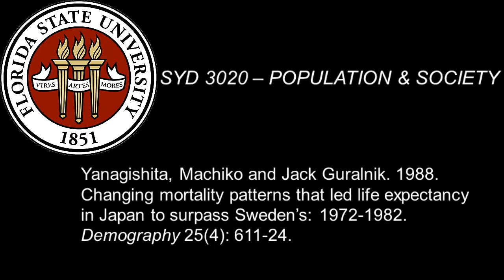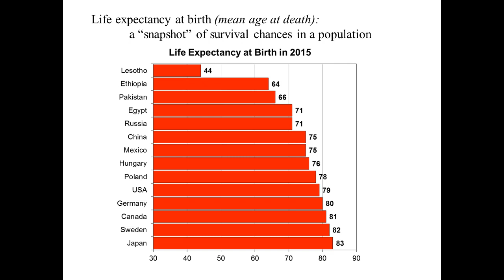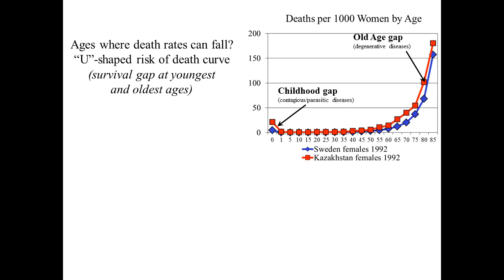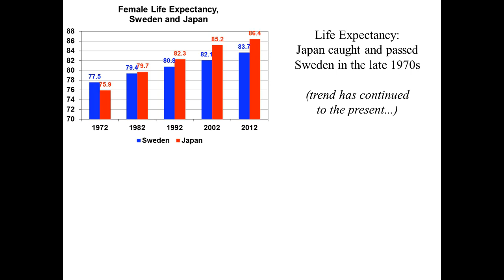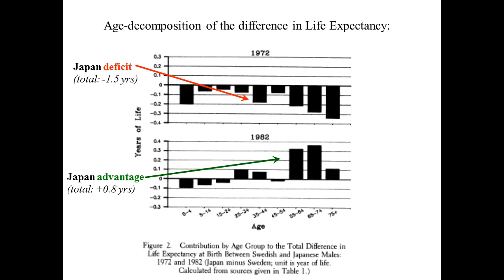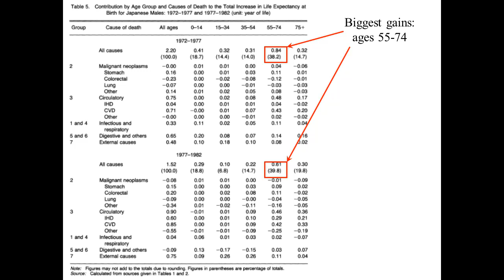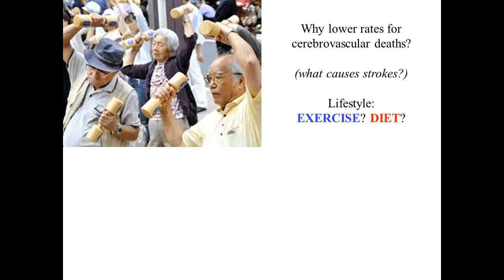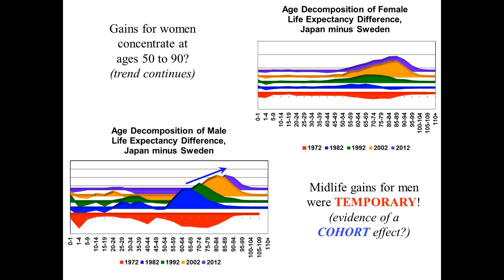M Yanagishita & J Guralnik. 1988. Changing mortality. Demography 25:611-624.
In the late 20th century Japan surged past Sweden to claim lowest death rates and longest life expectancy in the world, far ahead of the USA. How did they do it?